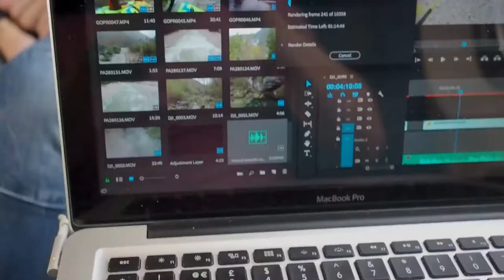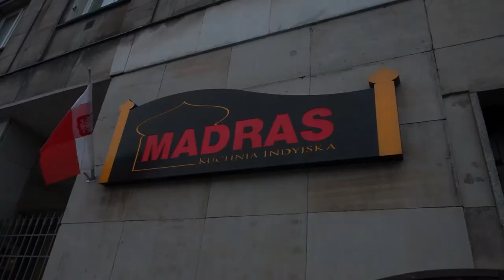1 Day in Poland!! We needed MORE - Travel Vlog_2